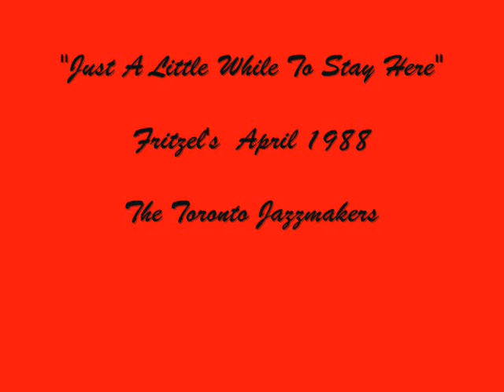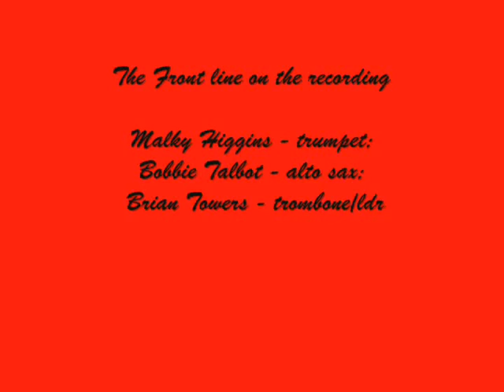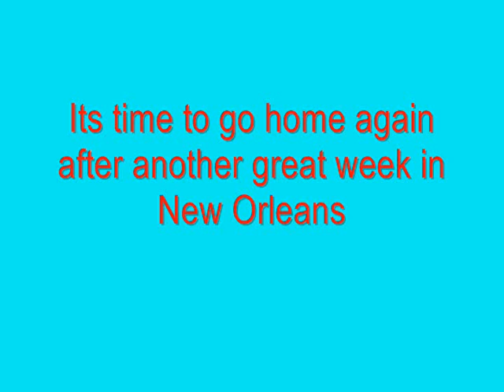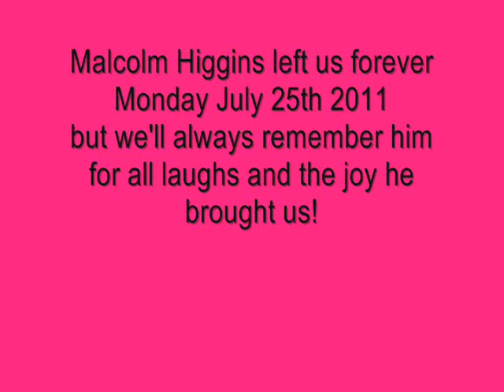Just A Little While To Stay Here - youtube.wmv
Malky Higgins passed away  Monday July 25th 2011.   To commemorate his memory, I have put together this little collage of photos taken in New Orleans during our jazz festival visits for the four years 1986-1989.  You will see and hear how Malky enjoyed himself and how he helped everyone else do the same, in the process!
The sound track "Just A Little While To Stay Here" comes from a recording made at Fritzel's bar on Bourbon St  in April 1988, during one of our annual trips for the Jazz & Heritage Festival.     Ralph Cole, bless his heart, had his ghetto blaster with him and recorded us in the tumultuous atmosphere of Fritzel's .  I cleaned it up as best as I could and what you hear here is as good as it can be within the limitations of the recording.    Fritzel's was jammed with our Canadian party, locals and other fans.  The Toronto Jazzmakers were well oiled by the time we played this tune.    "Dutch" the popular German proprietor had been his usual liberal self with his special schnapps and free beers, to make the band even more joyful!   We had arrived by plane from Toronto that day and we were raring to go, as you can hear!
The Jazzmakers on the recording -  the 1988 trip - were Malcolm Higgins -trumpet; Bobbie Talbot - reeds; Brian Towers - trombone/ldr;  Dennis Elder - drums;  Jack King - banjo; Brian Graville - piano and Janet Shaw - baritone sax.  Rainer Hunck missed 1988 so Jan played capable "two beat" on her baritone sax, helping to anchor the rhythm section.
R.I.P. Malky but not too peaceful we hope!